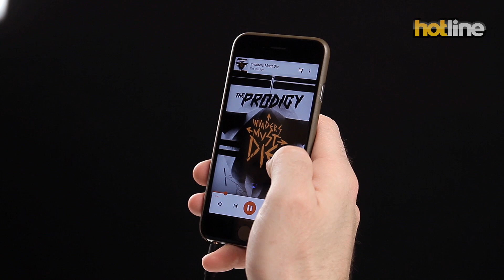HyperX Cloud Revolver S — обзор игровой гарнитуры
HyperX Cloud Revolver S - это игровая гарнитура с отличным звучанием, дизайном, сборкой, микрофоном и эргономичностью. И огромный плюс ей за то, как реализовано Plug-and-Play Dolby 7.1 Surround Sound – никаких драйверов ставить не нужно.